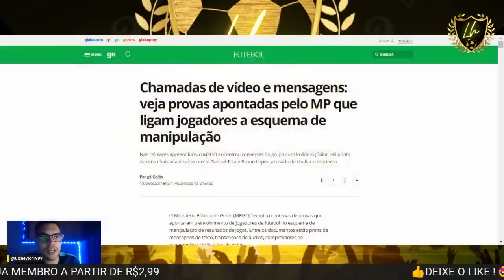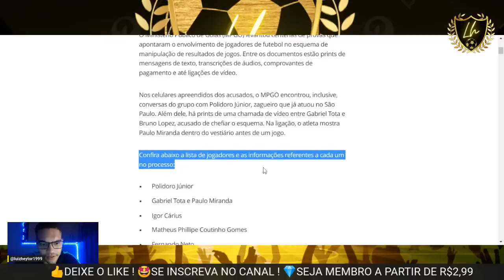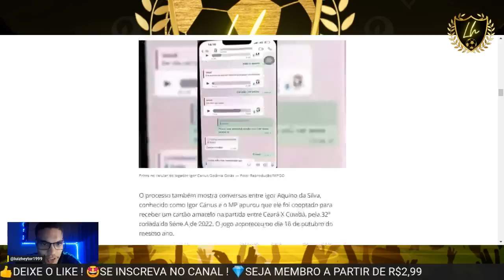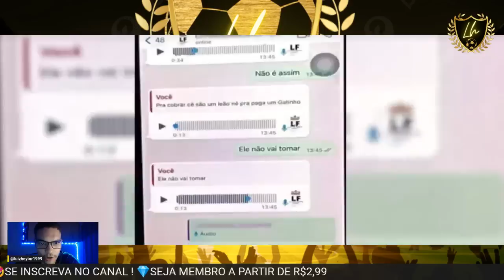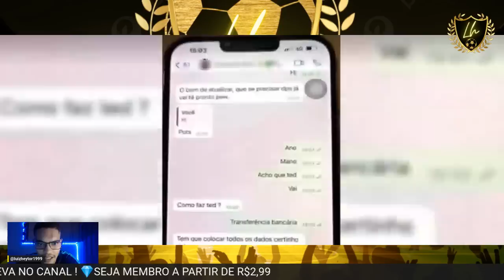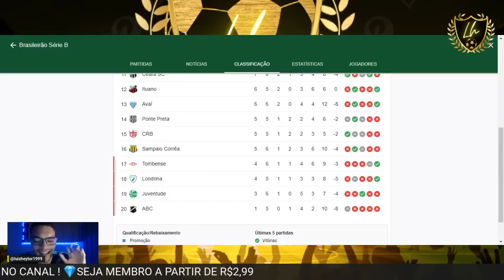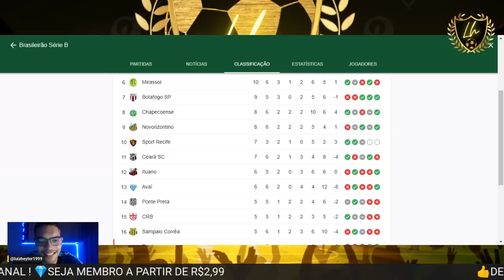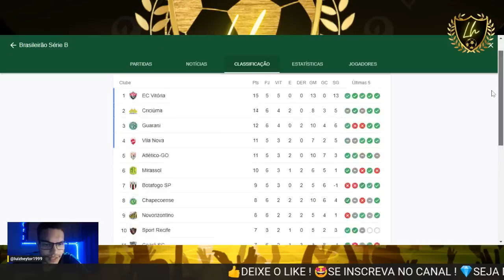🤯AGORA DEU RUIM PRA CARIÚS (TEM PRINTS E ÁUDIOS) |CEARÁ VENCE E ALIVIA BARROCA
Chamadas de vídeo e mensagens: veja provas apontadas pelo MP que ligam jogadores a esquema de manipulação
Nos celulares apreendidos, o MPGO encontrou conversas do grupo com Polidoro Júnior. Há prints de uma chamada de vídeo entre Gabriel Tota e Bruno Lopez, acusado de chefiar o esquema